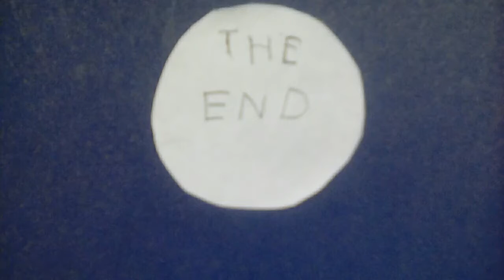Bob s great adventure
LEGO Stopmotion workshop with yr8 students

Animated using a Kindle Fire